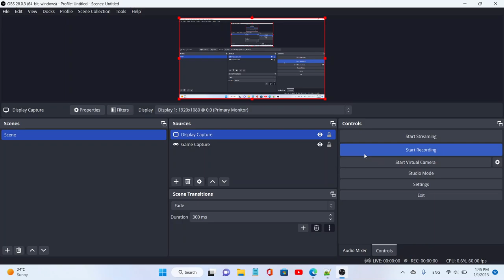Here's my website.